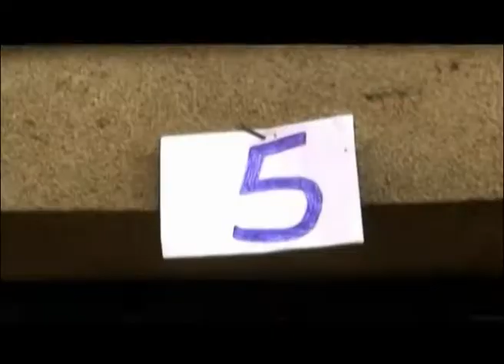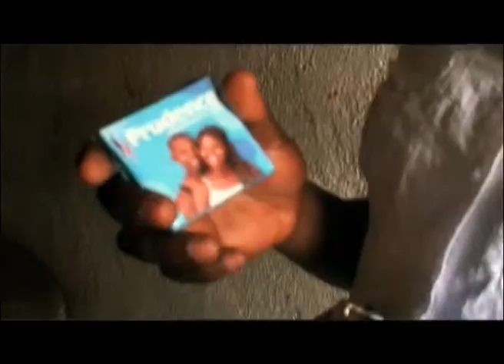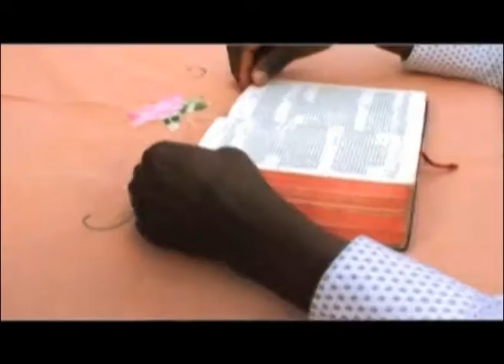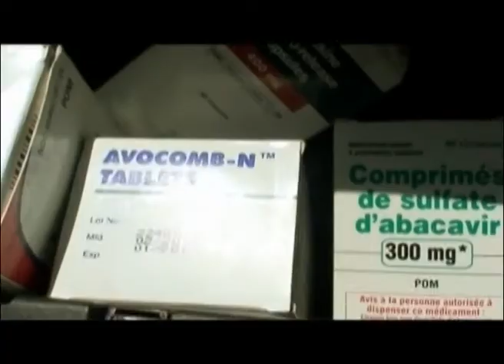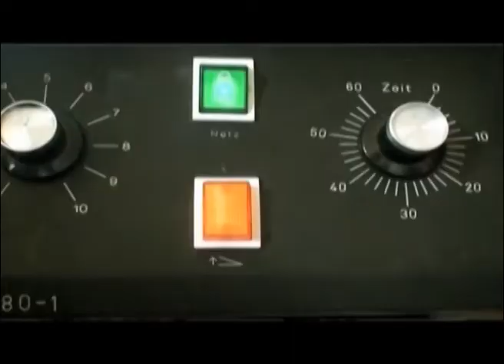SIDA INAUWA By SHABANI YABIN Bukavu RDC